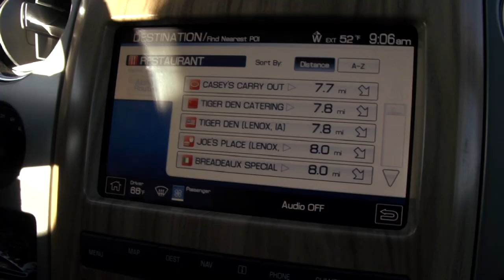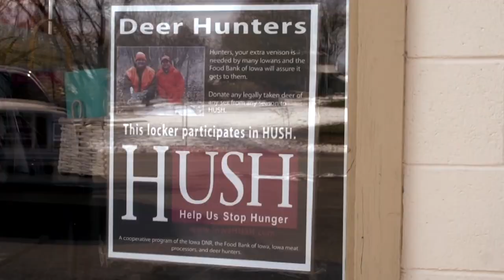IOWA BUCKS ON THE FARM - Archer’s Choice (Full Episode) // S12: Episode 6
Ralph & Vicki are back on the farm in Iowa to see if their year of planting and planning is going to pay off for whitetails. Neither bucks nor does will be safe from Ralph and Vicki’s radar.